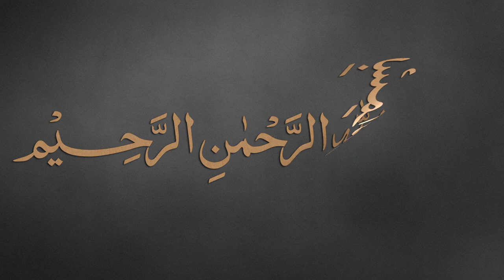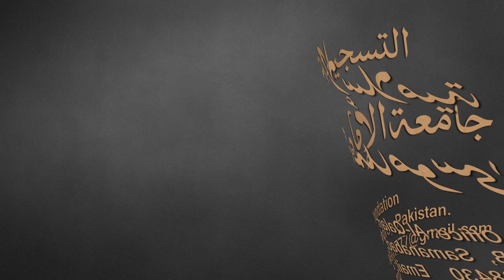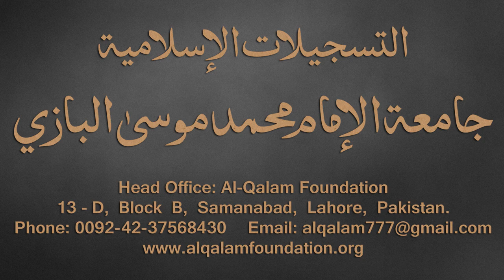Taiseer-ul-Mantiq Dars - 29 - page - 29 - by Maulana Muhammad Zuhair Albazi - 16/01/2017